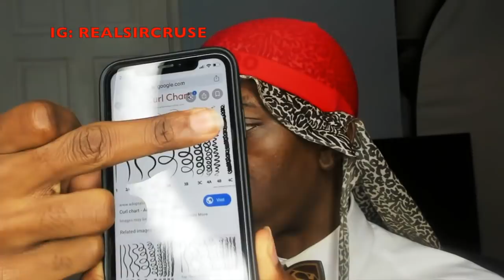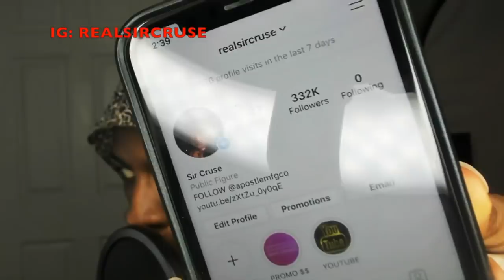🌊Top 10 FACTS ABOUT 360 WAVES 💯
Sir Cruse Top 10 FACTS ABOUT 360 WAVES! I TALK ABOUT THE MOST IMPORTANT THINGS YOU NEED TO KNOW IF U WANT TO KNOW HOW TO GET 360 WAVES